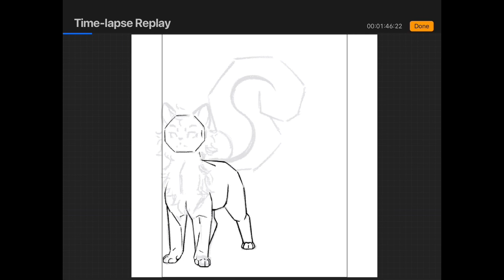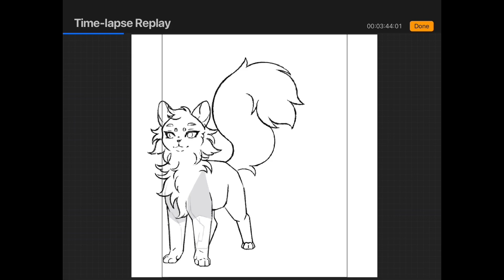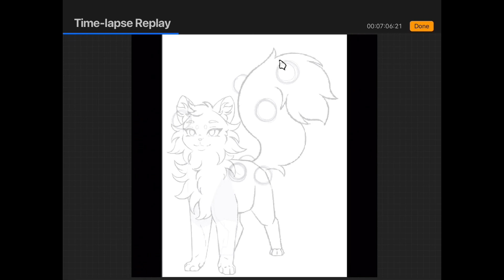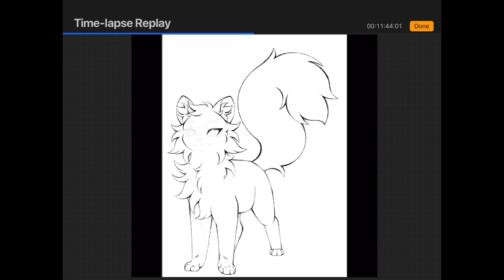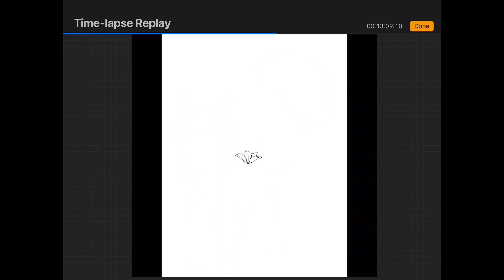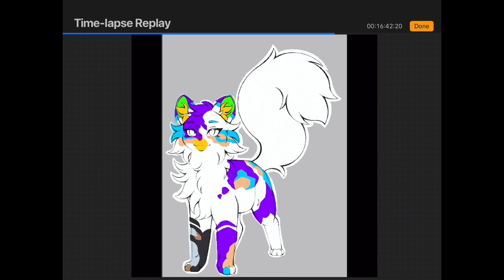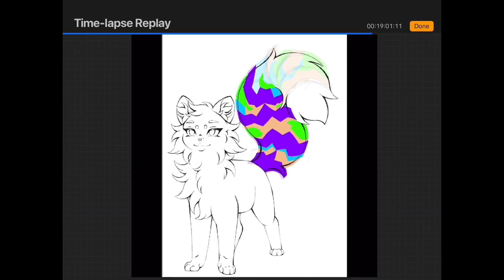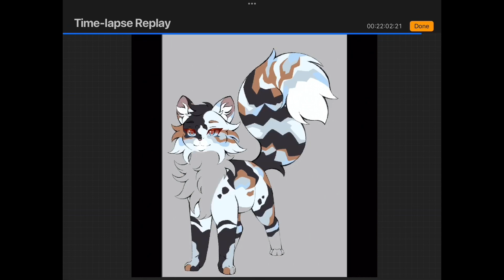Draw to Adopt Speedpaint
My entry for a DTA wild_melo (IG) is having :3

APP: Procreate
PROGRAM: iMovie